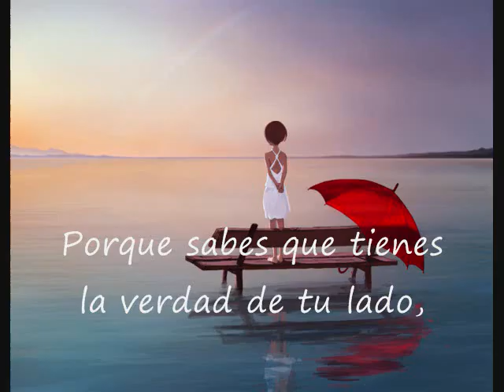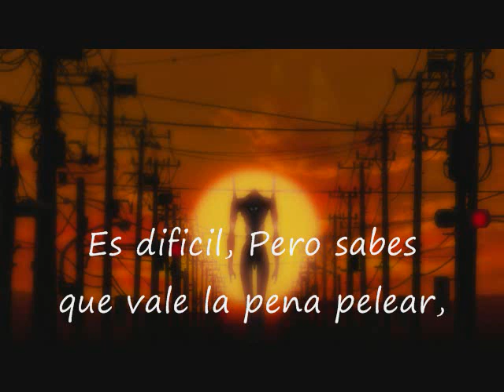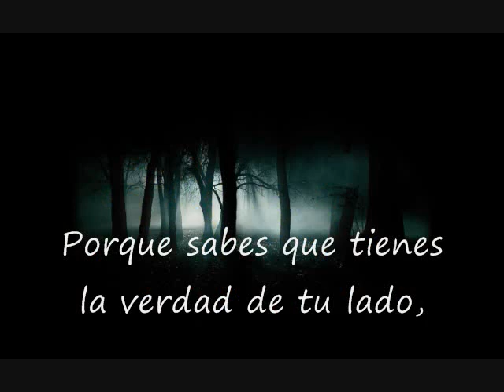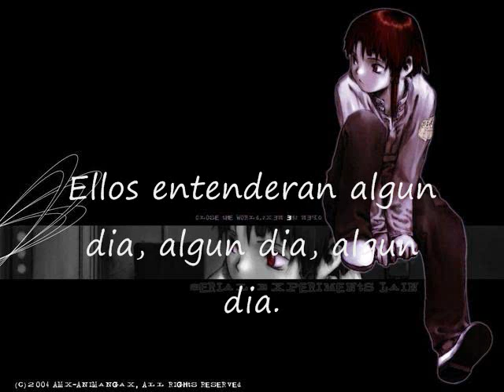Yann Tiersen - les jours tristes.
eh aqui mi primer video subtitulado!!!(en realidad no es el primero, solo es el primero que subo). la cancion es les jour tristes, de yann tiersen, del soundtrack de "amelie". espero lo disfruten. las imagenes fueron elegidas al azar, y ya se que no tienen nada que ver con el video...